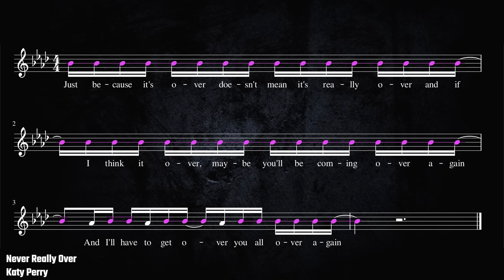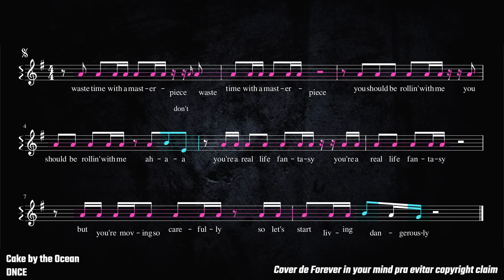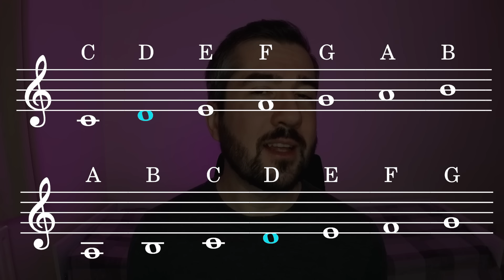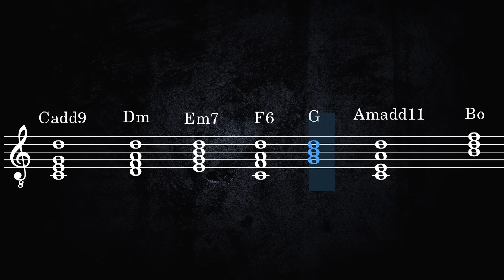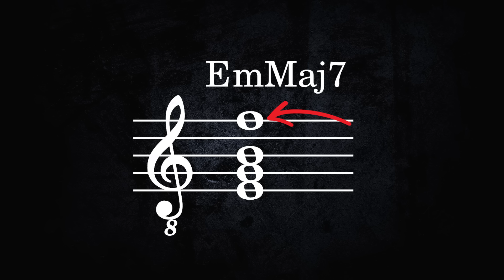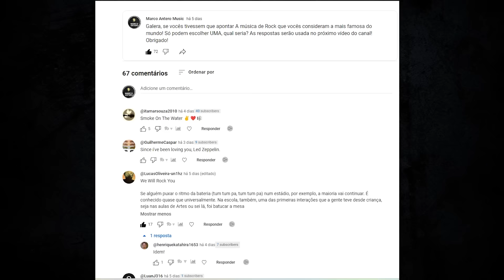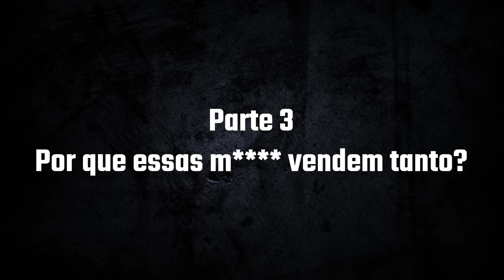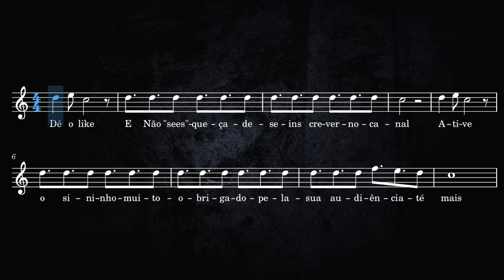Por que a Música Pop Moderna só usa a nota RÉ?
Você já se perguntou por que as músicas modernas pop são tão parecidas?? Bom a resposta é por que elas usam a mesma nota!

A segunda nota da escala maior é chamada Super-Tônica, e no caso de Dó maior essa nota é o Ré, que se tornou a nota favorita da industria pop contemporânea...

As vídeo-aulas são de graça, mas se você quiser, e puder,  me apoiar, considere fazer um PIX pra ajudar o canal! =)

Agora, se você quiser realmente apoiar meu trabalho, considere se tornar um membro do meu canal. Lá você pode ter acesso a conteúdos exclusivos!